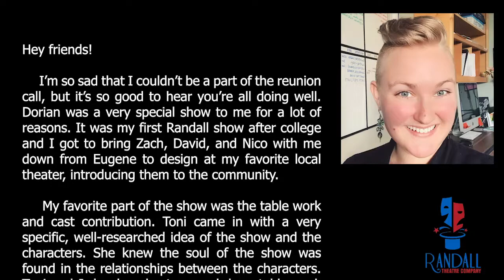Ghostlighting: Theatre in the Darke | Dorian Gray Cast Reunion, August 23rd, 2020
Welcome to Episode 15 of Ghostlighting: Theatre in the Darke!

For your viewing pleasure tonight, we have a reunion of most of the cast and crew of one of Randall's best shows ever - The Picture of Dorian Gray.
This show broke several technical barriers for the Randall, and the cast had unmatched chemistry from the first readthrough. It's no surprise that when these former castmates get together, fond memories of this production are always a topic of conversation!

Kathy Wing interviews the cast and crew, including Director Toni Holley, Composer Russell Medeiros, and Nico Hewitt, Rhyon Ingalls, Brittany Hreha, David Alonso Rodriguez, Alex Bringer, Mia Gaskin, Jessica Lynn Dutra, Meagan Kirby, Brad Gonzales-Zentgraf, Jonathan Oles, and Q.A. Gabumpa.